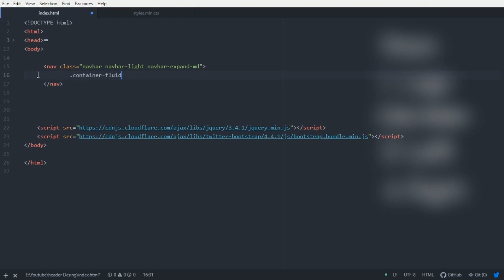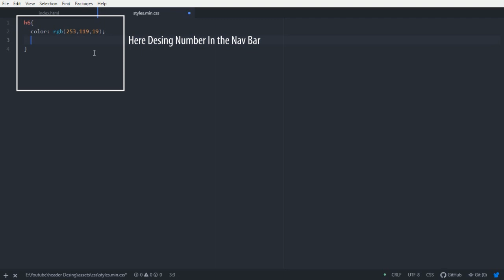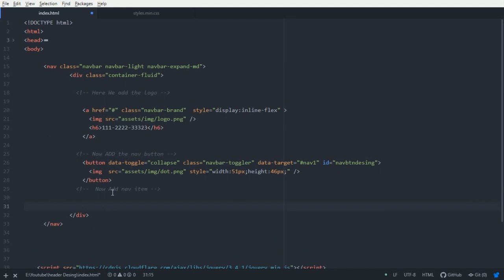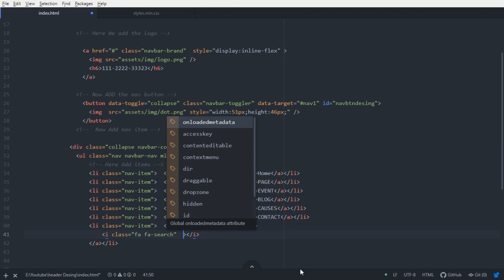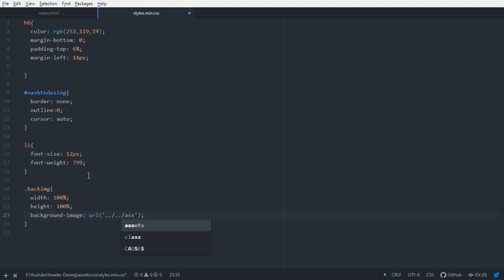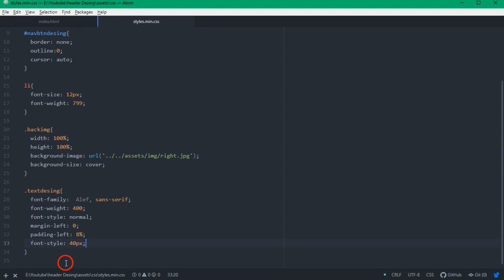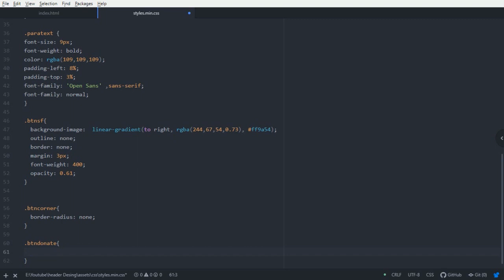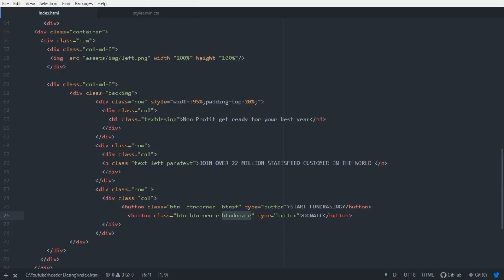Responsive Web Design Using Bootstrap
responsive web design using bootstrap without javaScript